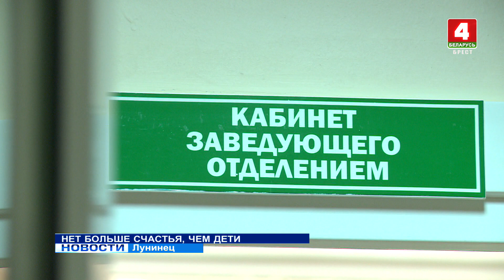НЕТ БОЛЬШЕ СЧАСТЬЯ, ЧЕМ ДЕТИ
Уже через день отметят праздник самые дорогие, самые любящие и любимые – наши мамы. 14 октября в Беларуси – День матери. Мама, о которой мы расскажем в следующем сюжете, - молодая, красивая, умная и многодетная! А ещё она помогает другим женщинам стать матерями. Жительница Лунинца Наталья Притуленко своим личным примером доказывает – возможно всё: работать, воспитывать четверых детей, и при этом успевать отдыхать и творить.